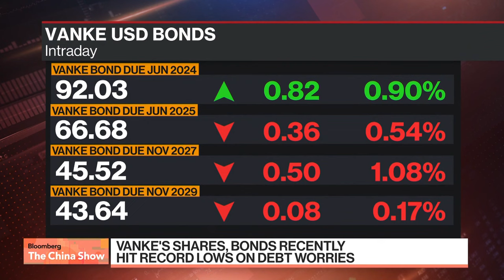Moody's Cuts China Developer Vanke Cut to Junk Territory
China Vanke Co., the state-backed developer that has been under pressure as worries grow over its debt-repayment abilities, had its credit rating cut to junk by Moody’s Ratings. Stephen Engle reports on Bloomberg Television.